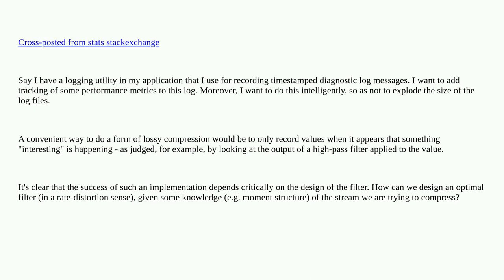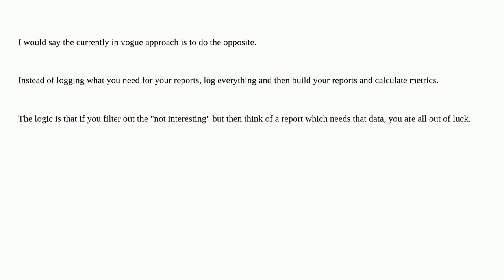Softwareengineering: Optimal variable-time logging of a real-time data stream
Optimal variable-time logging of a real-time data stream

A special thanks goes out to the awesome community

  data statistics logging information-theory